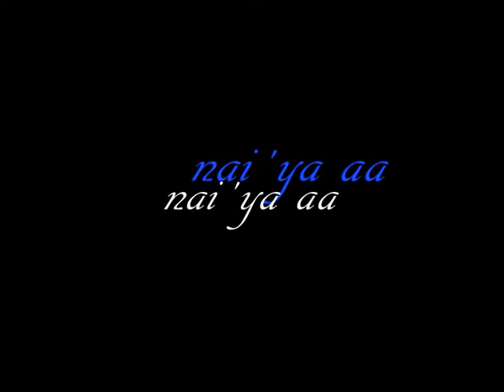Vibrasphere - Ice flow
- vidéo spéciale 100 abonnés -
voici une très belle musique de vibrasphere : ice flow.
le film Avatar de James cameron est mis en premier plan dans cette vidéo, que ce soit des extrait du film, des images tirés de celui ci ou des images crée par des artistes, toute la vidéo a un rapport avec le film, ne regardez pas cette vidéo si vous n'avez pas aimer le film.
merci a Mrmoumout pour m'avoir inspiré cette vidéo.
les extraits de film, les images et la musique ne m'appartienne pas, les droits vont a leurs propriétaire respectif.

For my 100 subscribers i made a special video entirely dedicated to the motion picture Avatar by James cameron. part of the movie, capture slideshow and fan made pictures, everything in this video is about this movie.